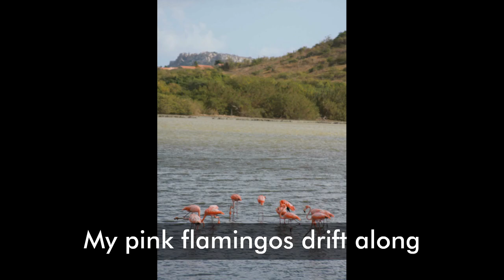Pink Flamingos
Original music and text by Chris Erickson to celebrate my 348th YouTube video